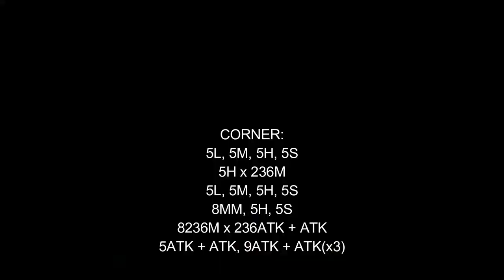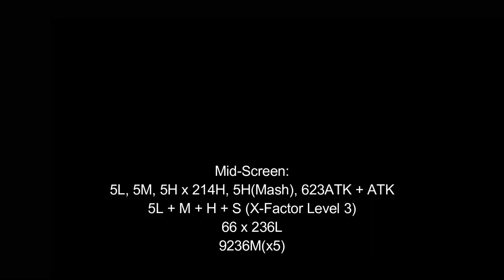[Ultimate Marvel vs Capcom 3: Community Edition] pecks Combo Guide of Jon Talbain [PC]